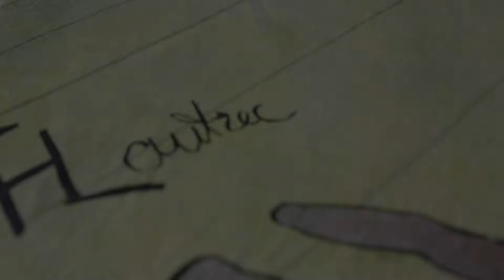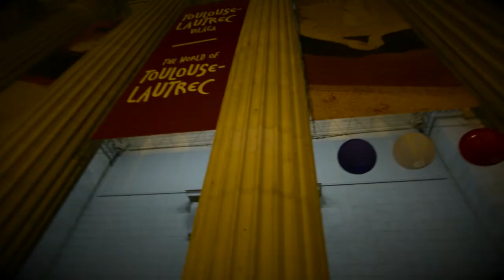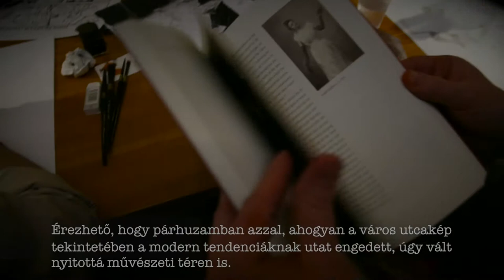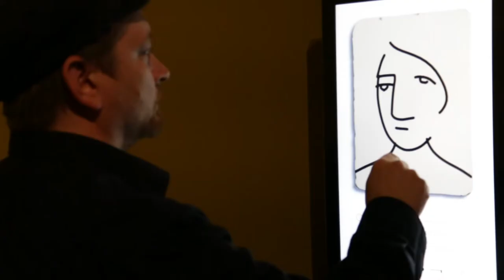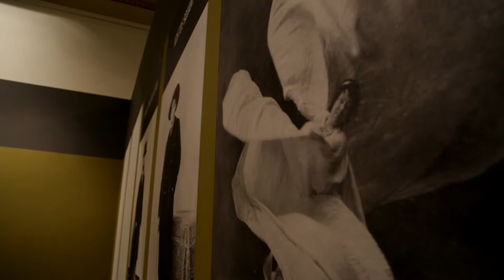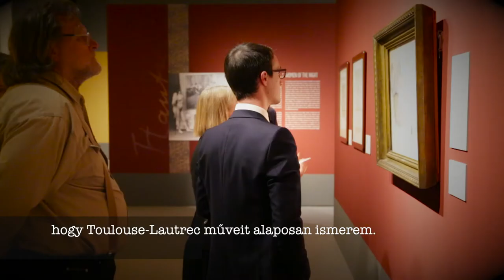Vörös haj, egy táncosnő háta és Ezek a hölgyek az ebédlőben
Toulouse-Lautrec a dél-franciaországi Albiban született. A Palais de la Berbie falai között található 1922 óta a Toulouse-Lautrec Múzeum. Az 13. századi, püspöki székhelyül szolgáló palota közvetlenül a gótikus Sainte Cécile katedrális mellett áll, amely a húszhektáros püspöki negyeddel együtt 2010 óta az UNESCO világörökségi listáján is szerepel.
Danièle Devynck, a Musée Toulouse-Lautrec, Albi igazgatója a Szépművészeti Múzeum Toulouse-Lautrec kiállításának megnyitójára érkezett Budapestre.
Ekkor készült vele a Szépművészeti  exluzív Toulouse-Lautrec tárlatvezetése  is.

A kiállítás kurátora Gonda Zsuzsa, társkurátora Bodor Kata, a Grafikai Gyűjtemény művészettörténésze.

a videót készítette: Rieger Johanna
The film is supported by Canon Hungária Kft.